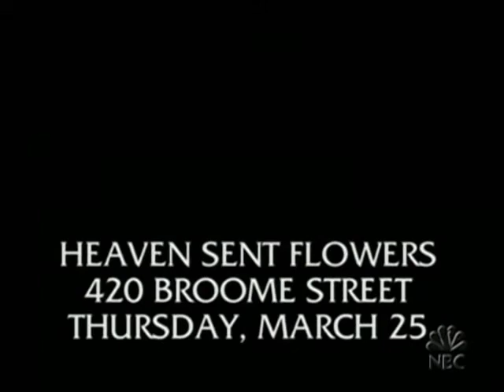Late Night 'The Drive For 5 - 3/30/05